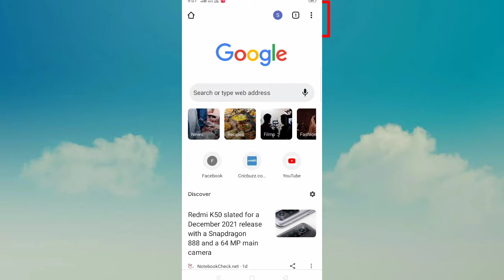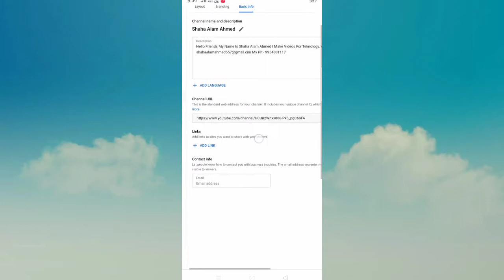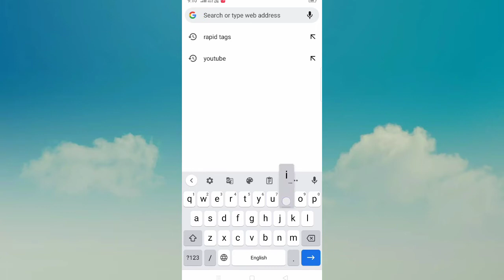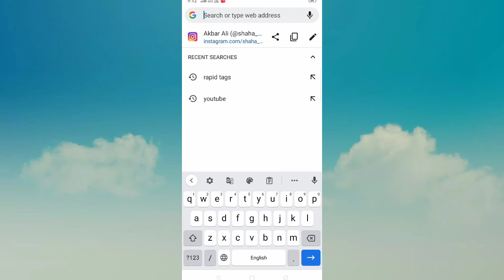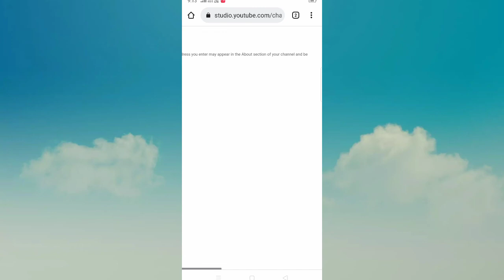YouTube About Me Link Kaise Dale ||How To Add Any Link In YouTube About Section In Hindi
Shaha Alam Ahmed
From - Mandiya Bardaloni NC (India)